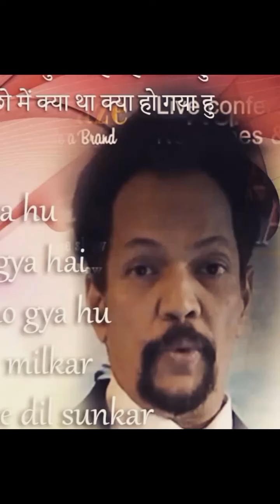Appu Chala Jungle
Animation film by Goldaze Production Appu Chala Jungle
animation film,anime,appu chalajungle,appu goes back to jungle,allysalahuddin,cartoon,children film